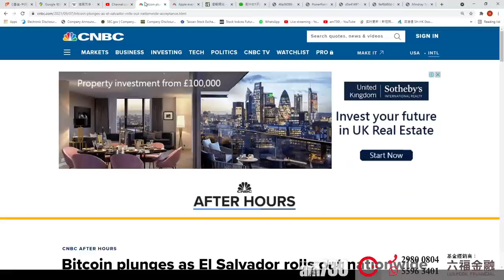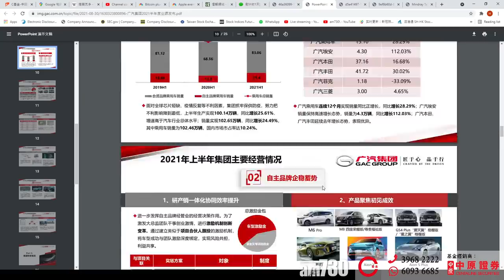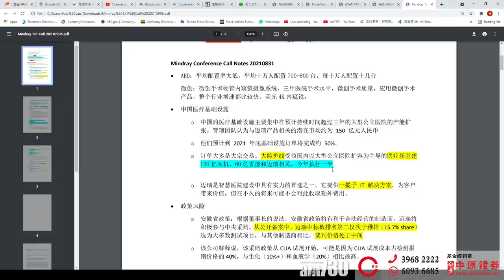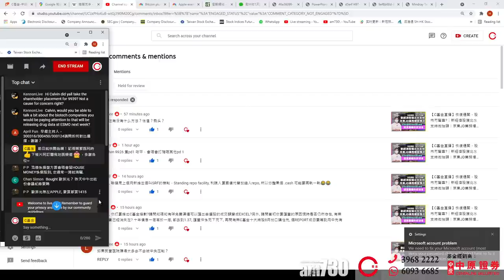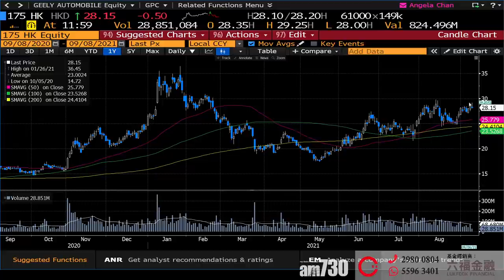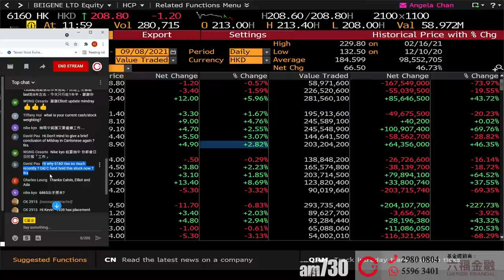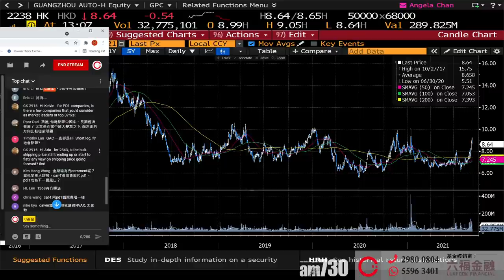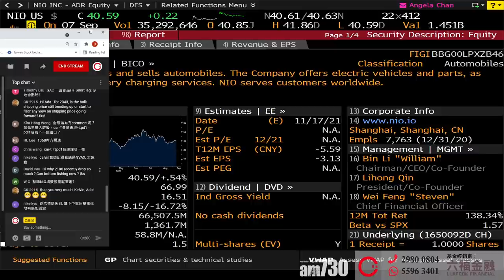【C基金直播】比特幣一夜暴跌16%，成為法定貨幣之路難行?︱iPhone 13發佈會揭盅︱廣汽集團2238業務分析︱邁瑞醫療300760電話會議訊息（CFund Live20210908)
00:00  大市分析︱比特幣一夜暴跌16%，成為法定貨幣之路難行?︱iPhone 13發佈會揭盅
02:19 廣汽集團(2238)業務分析
13:50 邁瑞醫療(300760)電話會議訊息
22:09 解答觀眾提問
22:10 1P & 3P model分別
33:04 新特能源(1799) & 通威股份(600438)
38:44 百濟神州(6160)

1. 此影音未經香港證券及期貨事務監察委員會(「證監會」)審核。
2. 本影音所提供的內容只代表受訪嘉賓的個人意見，並不構成招攬或要約，或推薦購買或出售任何投資產品。

3步送LikeCoin給你喜歡的作者：
1️⃣ 安裝瀏覽器外掛: